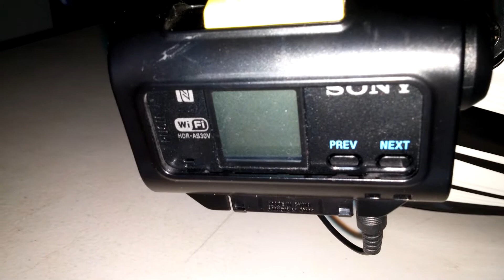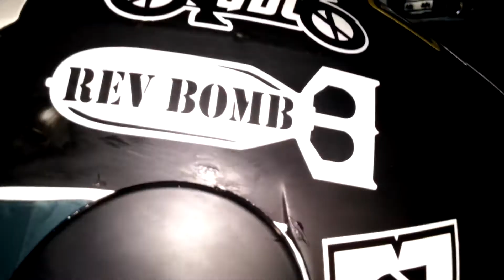Sony setup FT Sticker Bomb Helm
Bike: 1992 Honda VFR 750
Camera: Sony HDR-as30v

Facebook.com/XundercoverbikerX
Instagram.com/XundercoverbikerX